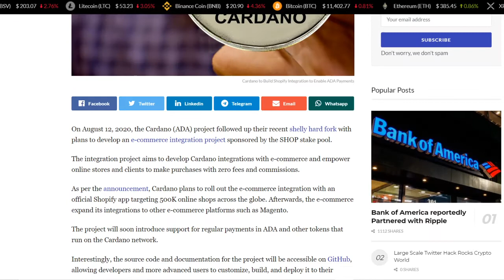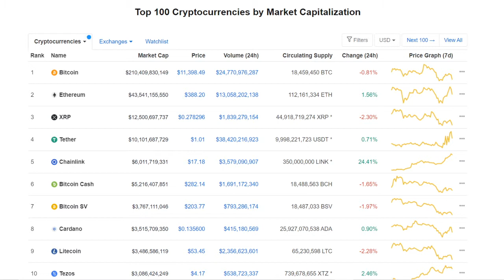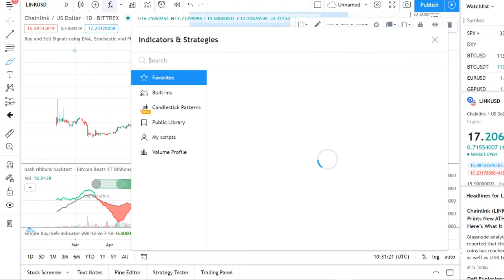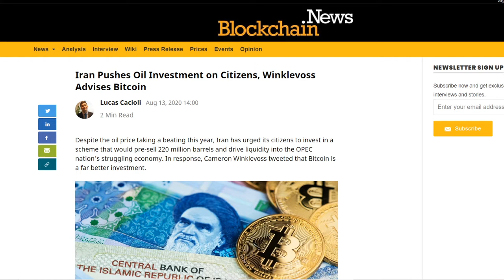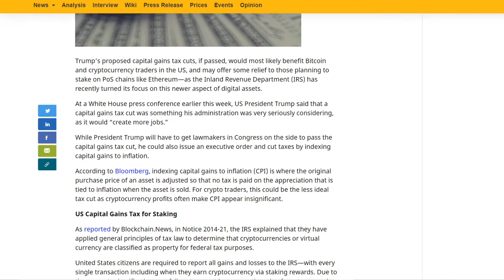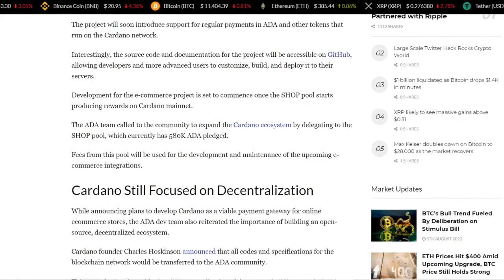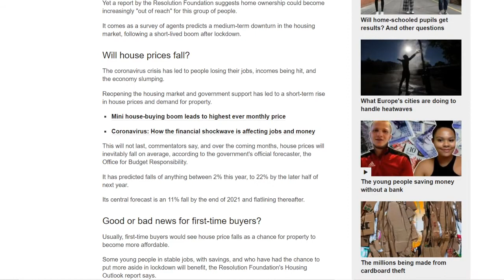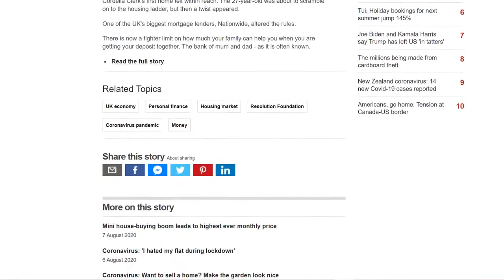Chainlink to 30$, buying homes in UK is harder and cardano a run up soon?!?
I AM NOT YOU'RE FINANCIAL ADVISOR